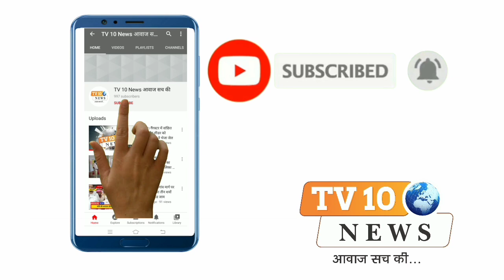मथुरा: द्वारकाधीश मंदिर में हुआ काली घटा का आयोजन